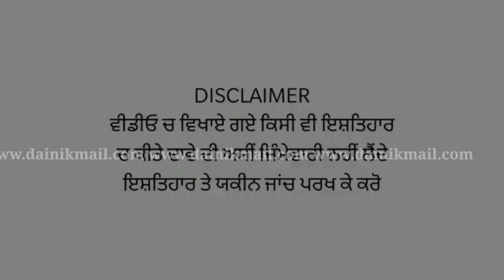Jalandhar ਚ ਲੁਟੇਰਿਆਂ ਦੀ ਗੋਲੀ ਨੇ ਨਹੀਂ ਸਿਸਟਮ ਨੇ ਮਾਰਤਾ ਮੁੰਡਾ, ਲੋਕਾਂ ਨੇ MLA ਨੂੰ ਸੁਣਾਈਆਂ ਖਰੀਆਂ ਖਰੀਆਂ